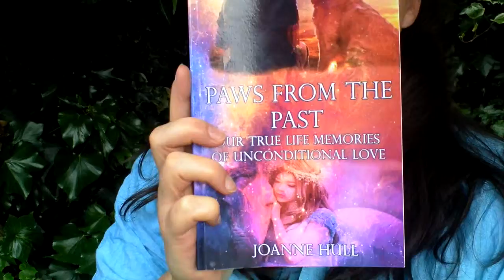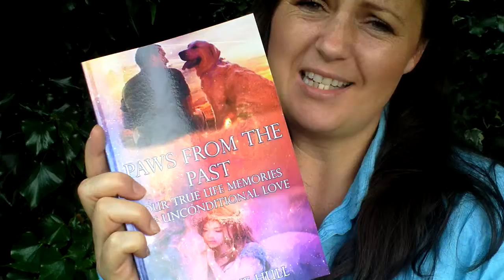NEW!!! Joanne Hull - Paws from the Past charity book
Joanne Hull the UK's leading Animal Communicator, Speaker, Animal Advocate and Vegan, donates ALL her royalties from this new book to animal charities. Available from Amazon worldwide. Featuring true stories from animal mums and dads about love, life and loss, get your tissues ready, it is full of wonderful moments that melt your heart! AND. It has a 5 star rating! Amust read for anyone who loves animals :) x